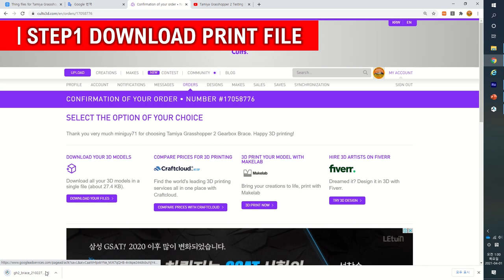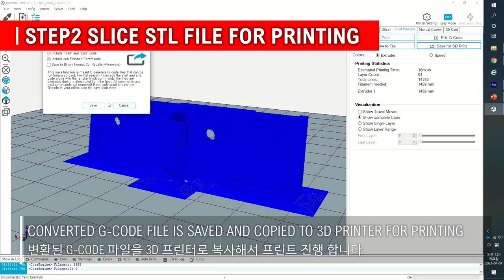TAMIYA GRASSHOPPER II ESSENTIAL UPGRADES SERIES #1 : 3D PRINTED GEARBOX BRACE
All grasshopper series have common issue with rear 'live axle gearbox' which moves up & down during accel and brakes, makes the car very unstable, and bumpy run.

There are many many solutions for fixing this gearbox issue, this is just one of them using 3d printed Gearbox brace parts (if you are accessible to 3D printing). Just download the file, print it then slide it in between the chassis and gearbox. No need for any drilling nor screwing to fix the brace!